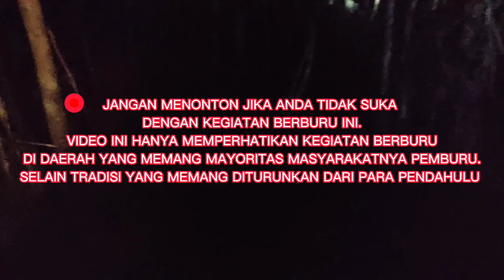Berburu Kancil di Kalimantan makan di hutan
Berburu Kancil di hutan Borneo langsung masak di tempat